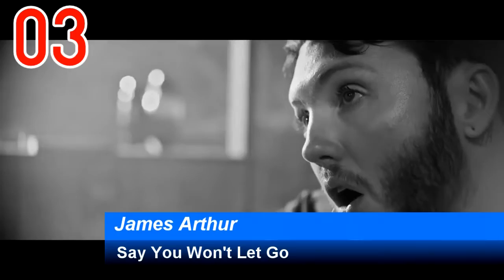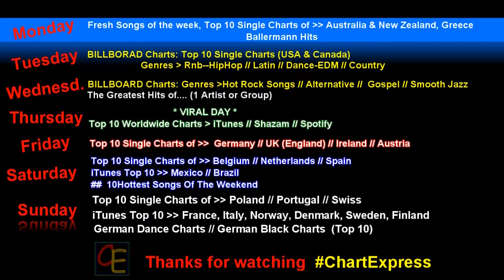Your Favourite Songs | #13 | ChartExpress | Tom Spence